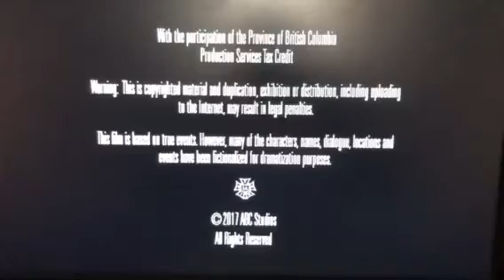Hungry Jackal Productions/Laurence Mark/ABC Studios Logo